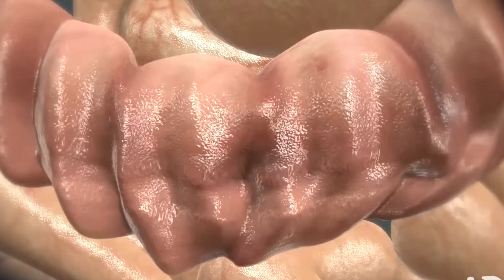10 Best and Worst Foods for CONSTIPATION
In this video, we will discuss the 10 best and worst foods for constipation. If you suffer from this uncomfortable condition, knowing which foods to include and avoid in your diet can make a huge difference in your digestive health. Watch as we break down the top foods that can help ease constipation symptoms, as well as the foods that can make it worse.

DM CARDIOLOGIST

3:30pm to 5:30 pm in afternoon Daily(Excluding Sunday)

Halar road,

Valsad
For appointment:-
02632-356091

Vapi:-
21ST CENTURY HOSPITAL